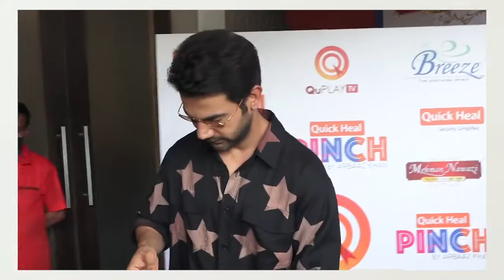RAJKUMAR RAO & ARBAZ KHAN SPOTTED AT BREEZ FOR ARBAZ KHAN CHAT SHOW